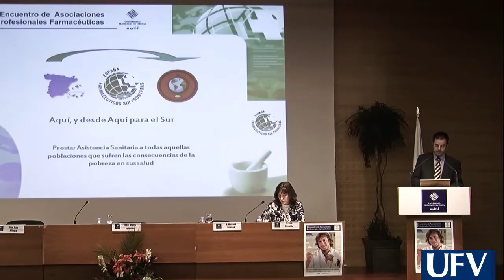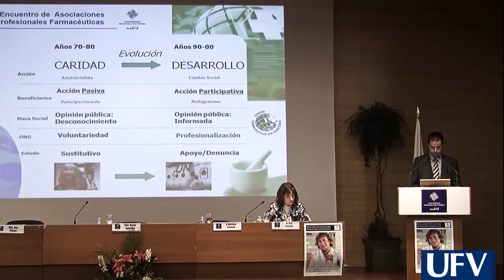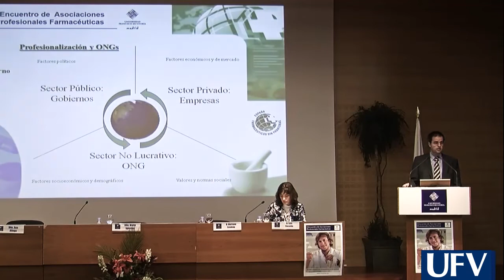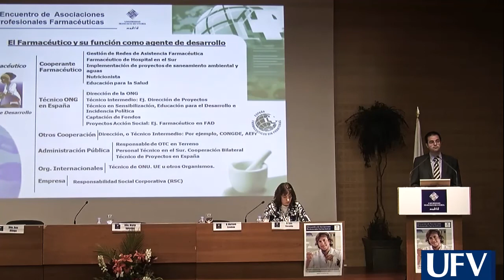Encuentro de Asociaciones Profesionales Farmacéuticas - Ángel Huélamo